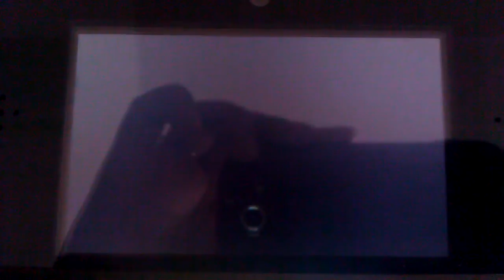Harvest Moon The Tale of Two Towns 3DS [Gameplay]